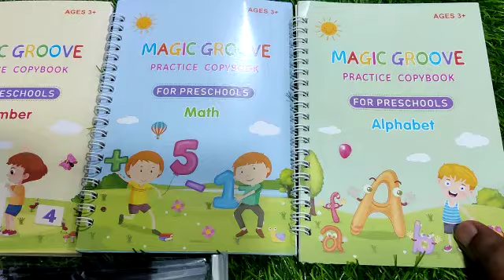Magic writing practice Book for Kids/4 books/10 refills incl/ rubber incl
Magic Writing book at 275/- @mobilestophangerz

*MOBILESTOP & HANGER'Z*

No.1/1, Angappa naicken street,
1st lane, Mannady,
Opposite to Moulana lungies
Near to Athirai Hotel
Landmark : Moore street ration office
Chennai : 600001
TIMING : 11AM - 10PM

Credit / Debit card can be swiped*✅

Credit & Debit Card emi available*✅

No COD ❌